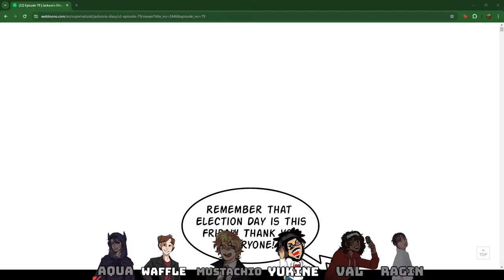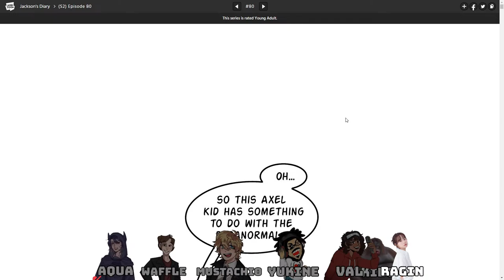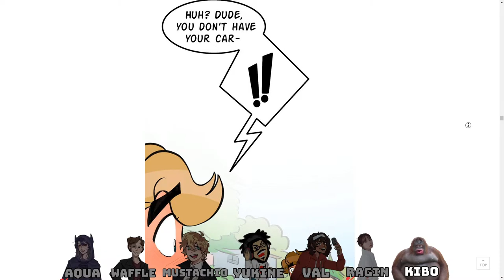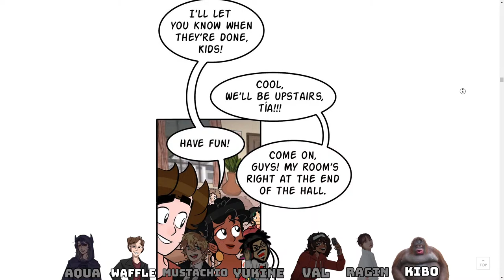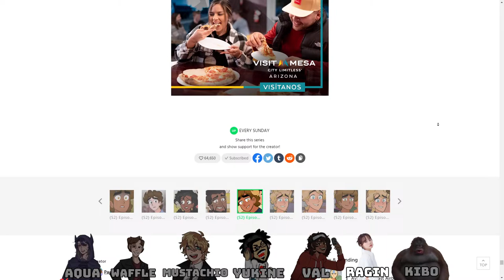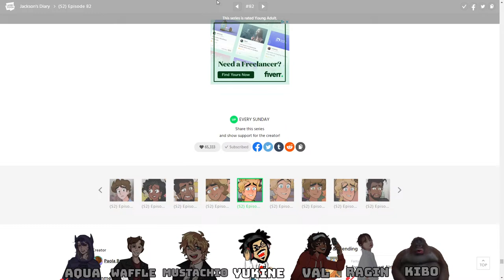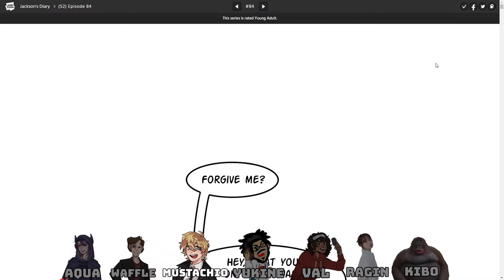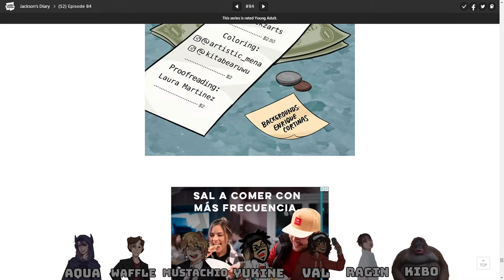ALL THAT FOR A GAY JOKE?! - Jackson's Diary (04/16/2024)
Webtoon - Jackson's Diary
Webtoon Episodes - 79-84
Webtoon Creator - Paola Batalla

AquaticLettuce -